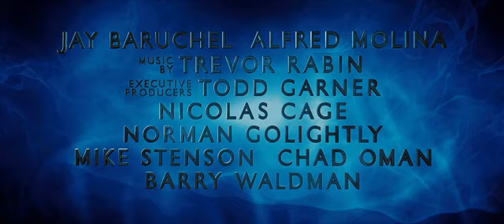Disney's The Sorcerer's Apprentice | Trailer A (Official)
Dave (JAY BARUCHEL) is just an average college student, or so it appears, until the sorcerer Balthazar Blake (NICOLAS CAGE) recruits him as his reluctant protégé and gives him a crash course in the art and science of magic. As he prepares for a battle against the forces of darkness in modern-day Manhattan, Dave finds it is going to take all of the courage he can muster to survive his training, save the city and get the girl as he becomes THE SORCERERS APPRENTICE.